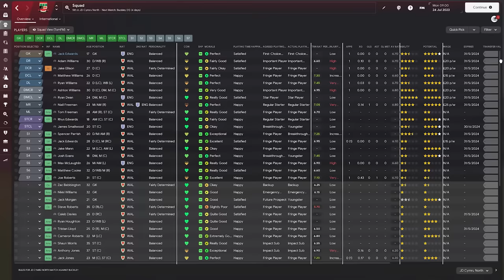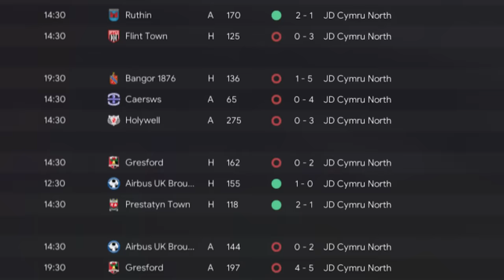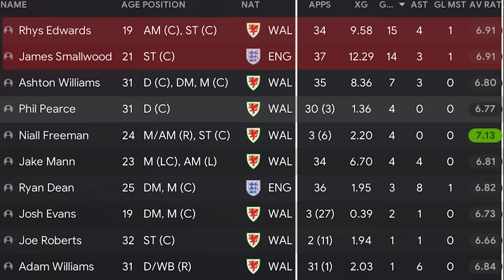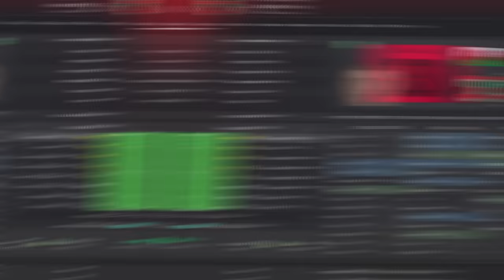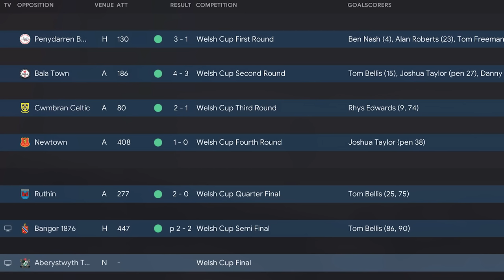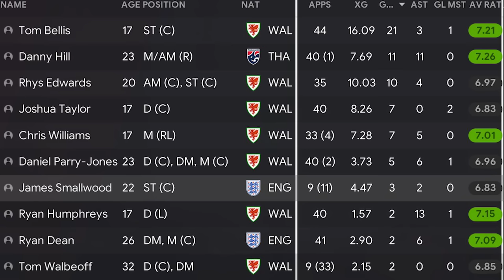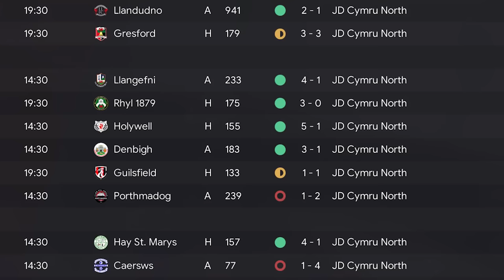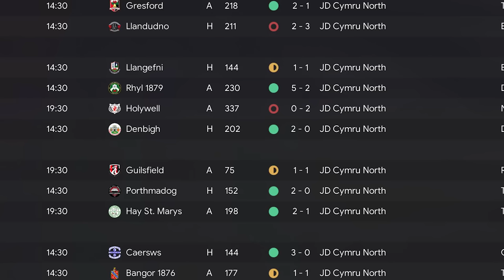I Rebuild the WORST Club in the UK in Football Manager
Let BetterHelp connect you to a therapist who can support you all from the comfort of your own home. and enjoy a special discount on your first month

Rebuilding the Worst Club in the UK in Football Manager, Chirk AAA FC from Wales. We're taking on a huge Football Manager 2024 Challenge, taking them all the way from the bottom to winning a European Competition in FM24.

00:00 Season 1
03:58 Season 2
07:01 Season 3
09:16 BetterHelp
11:12 Season 4
14:45 Season 5
18:53 Season 6
24:56 Season 7
29:33 Season 8
32:02 Season 9
33:59 Season 10
37:32 Season 11
40:31 Season 12